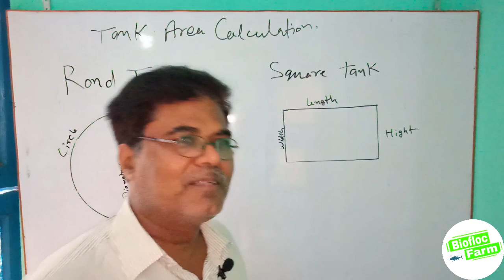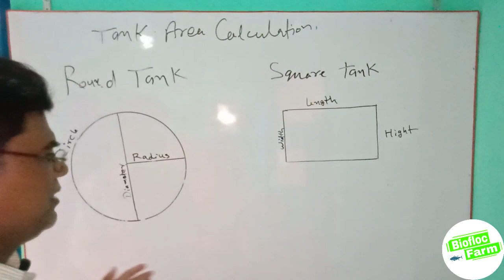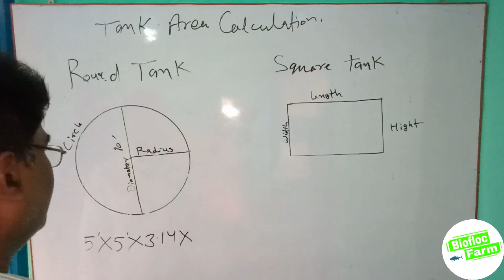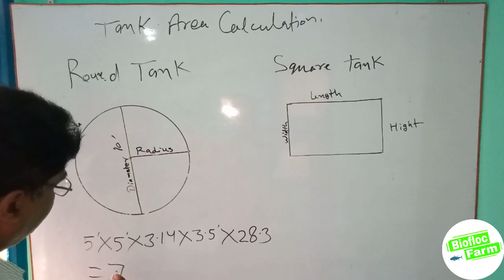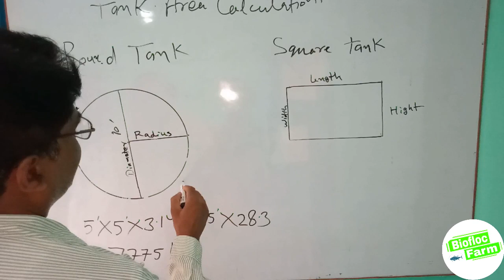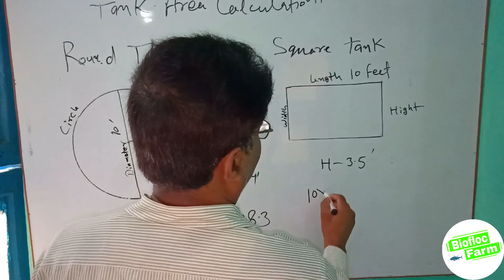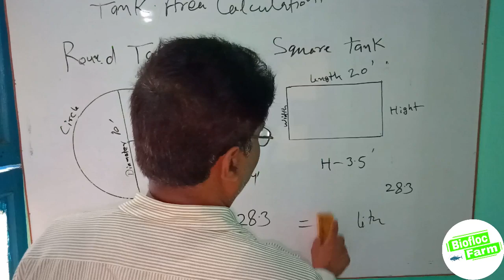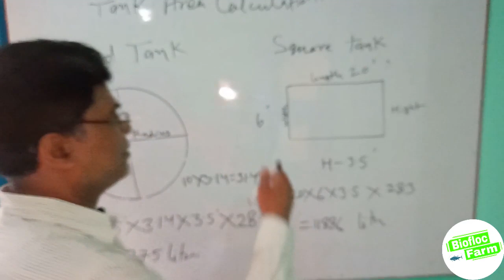।।Biofloc।। अपने टैंक का area कैसे calculate करे। आपके comments के जवाब।।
links for airpump ACO-001= HJB-280= ACO-008= HJB-80= link for DC airpump=